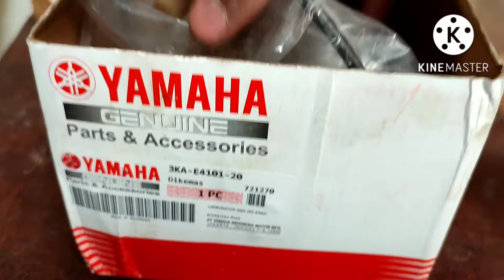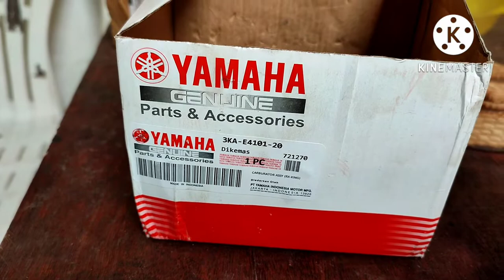Karburator rx king ke L2 super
Karburator rx king bisa dipasangkan ke L2 super... Tpi ada syaratnya..

Wajib potong rotary setengah cm.. Biar gak nabrak cover karbu..

Semoga bermanfaat 🙏